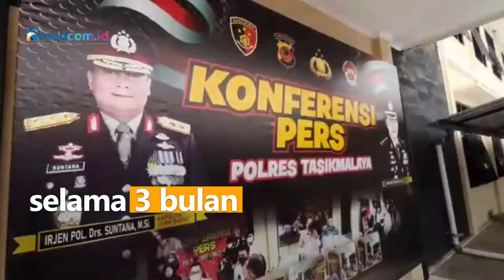Tiga Pelaku Kasus Bocah Dipaksa Perkosa Kucing Dikembalikan ke Orang Tua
Setelah 3 anak pelaku perundungan di Tasikmalaya ditetapkan tersangka, seluruh pihak di kasus ini lakukan diversi. Diversi adalah langkah hukum untuk mencapai keadilan terhadap anak baik korban atau pelaku.

Proses diversi menghasilkan kesepakatan bahwa anak dikembalikan kepada orang tua dengan pengawasan Balai Pemasyarakatan (Bapas) selama 3 bulan. Ketiga anak dan orang tua akan mendapat bimbingan dari Bapas.

Jika hasil evaluasi menunjukkan perbaikan maka proses tersebut dianggap selesai. Jika tidak, pelaku akan diproses sesuai hukum.

Sebelumnya ketiga pelaku terbukti lakukan perundungan terhadap anak umur 11 tahun. Korban dipaksa melakukan kekerasan terhadap alat vital binatang. Korban diketahui depresi hingga akhirnya meninggal.